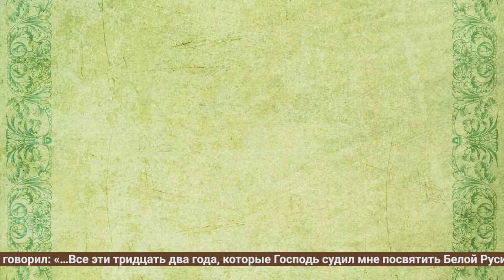Воскресная проповедь, посвящённая памяти Митрополита Филарета (Вахромеева).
Программа посвящена памяти Митрополита Филарета (Вахромеева).
Личности, который много оставил после себя и не только в памяти людей.